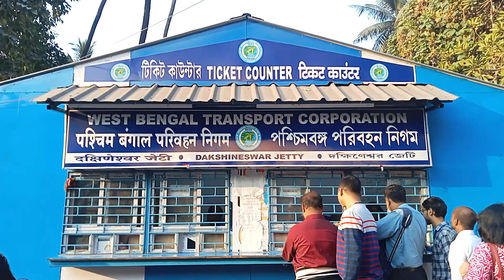Dkahwineshwar to Belur Math Ferrie Ghat Ramkrishna Mission Math | Ganga Nadi | Launch Ghat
Dkahwineshwar to Belur Math. Ramkrishna Mission Math. Ganga Nadi Perie Launch kore gelam Ferrie Ghat hoe.